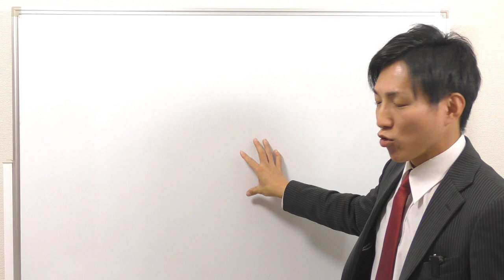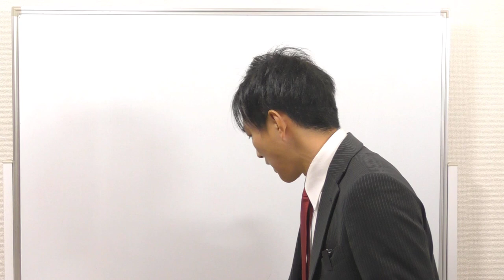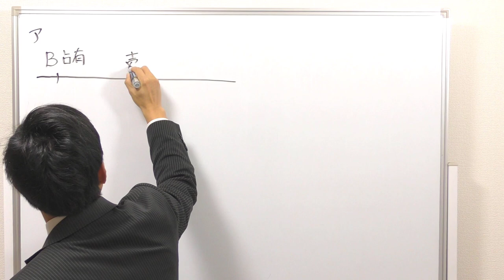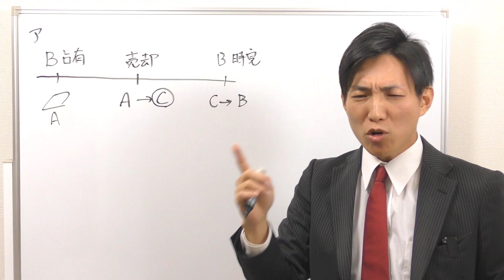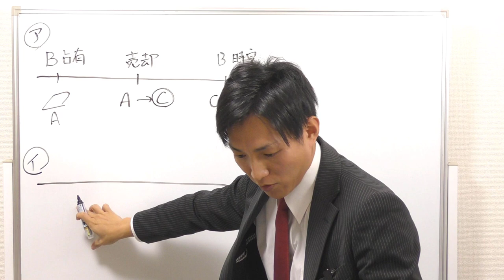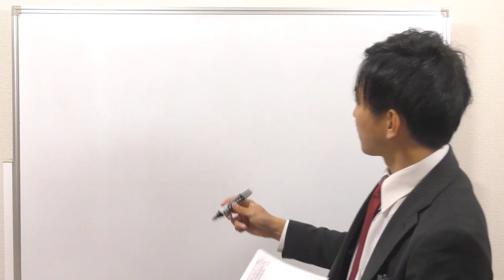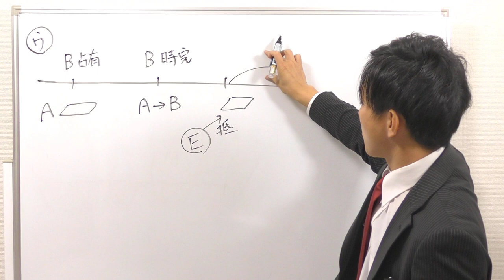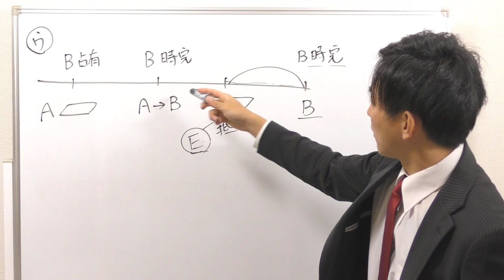【宅建過去問】令和5年問6の解説・解き方